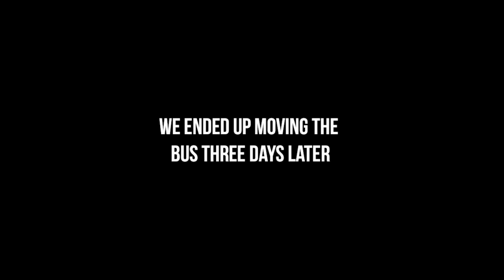Floor Rust Removal | Rust Converter | School Bus Conversion | Off Grid Tiny House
We are a family of four, converting a 1991 Thomas school bus into our full time travelling tiny home.

Once we finish our bus conversion, we will travel West in Canada to British Columbia and then see where else adventure will take us from there!